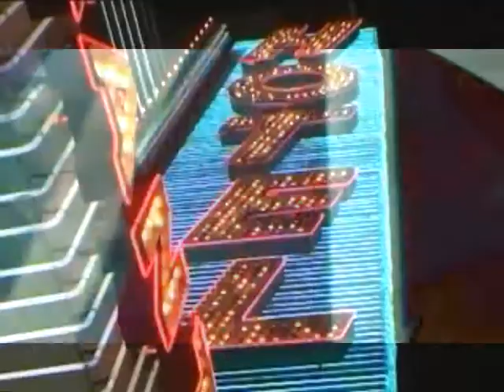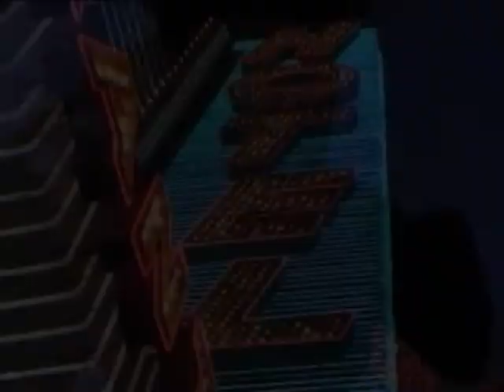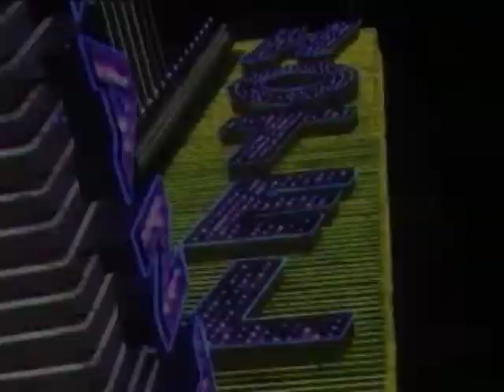glämmerpowerbeat vollversion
nochmal neu überarbeitet